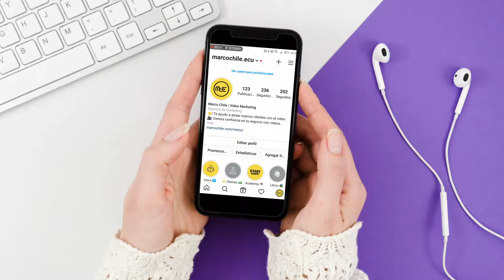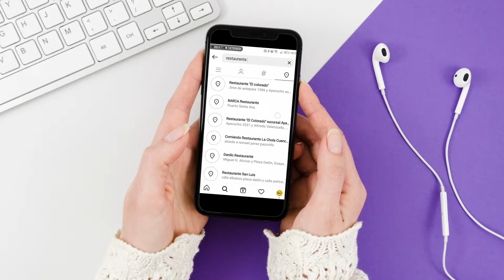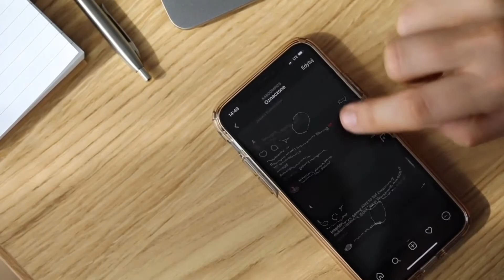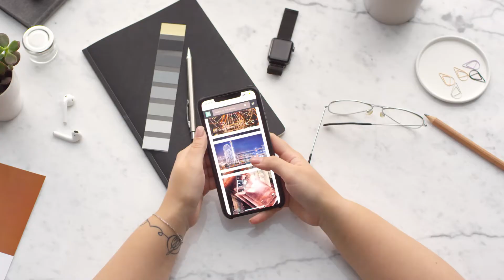SEO EN INSTAGRAM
En Instagram, el SEO (Search Engine Optimization o Optimización para motores de búsqueda) también se puede utilizar. Empleando técnicas de SEO se puede optimizar el perfil del usuario, así como las diferentes publicaciones realizadas para mejorar la visibilidad y el posicionamiento del contenido, aumentando el alcance orgánico y «venciendo» así al algoritmo de Instagram.

En este video te lo explico todo para que saques el máximo provecho al SEO en Instagram y obtengas tus mejores resultados.